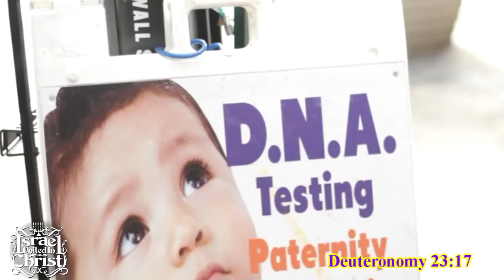Black Men Need To Stand Up:Get Their Lives Together Because Judgment Day Is Coming YouTube